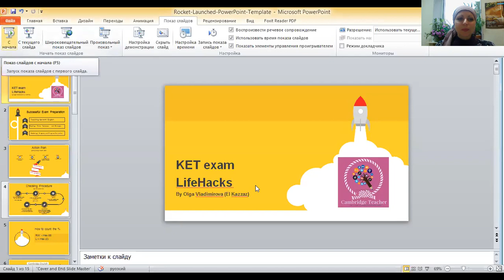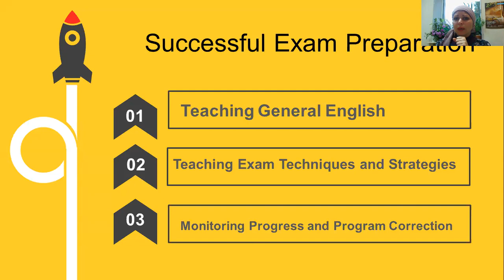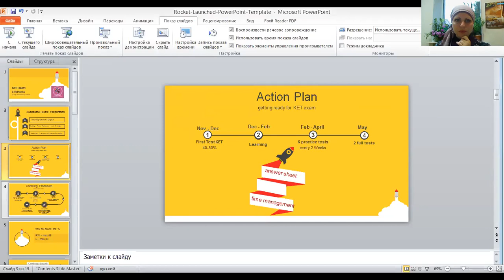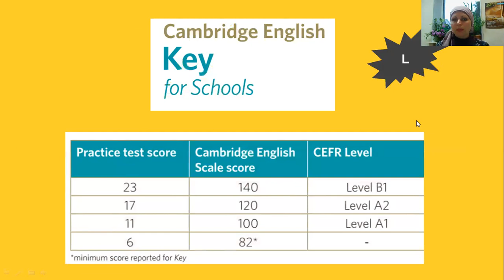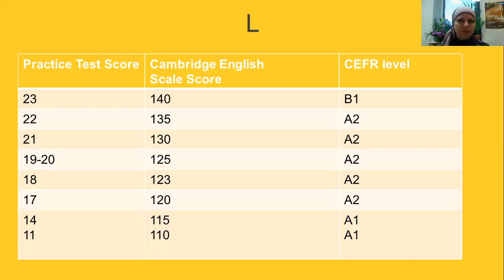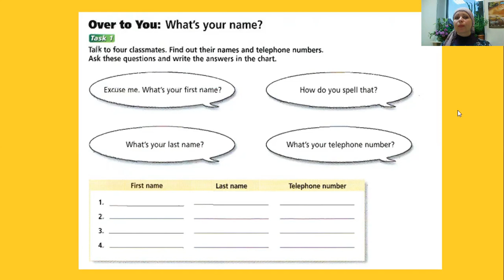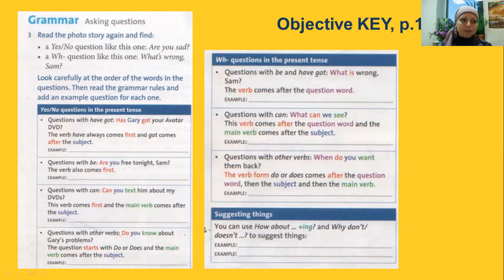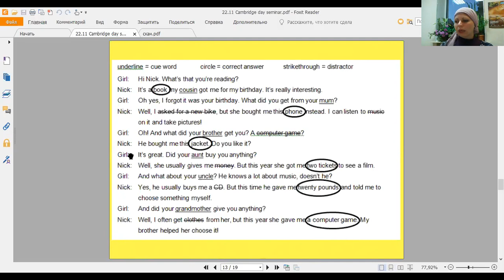Lifehacks for KET preparation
21 августа Ольга Эль-Каззаз проведет для Вас вебинар "Lifehacks for Cambridge English Exam KET".

Вы узнаете, как понять, готов ли ученик к сдаче экзамена КЕТ, научитесь отслеживать прогресс готовности к КЕТ в течение учебного года и повысите эффективность подготовки к экзамену.

Ольга расскажет, с чего начать учебный год в группах КЕТ и на что обратить особое внимание, покажет несколько увлекательных игр и даст конкретные практические рекомендации для уроков с КЕТ группами.